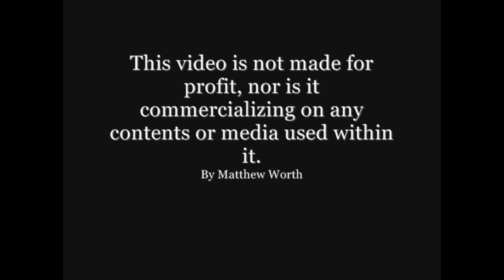The Royal Canadian Mounted Police ( RCMP ) - To Glory(HD)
The Royal Canadian Mounted Police / Gendarmerie royale du Canada RCMP/GRC

Motto: Maintiens le droit / Maintain the Right

Video made by: Matthew Worth (Canadianmatt3)